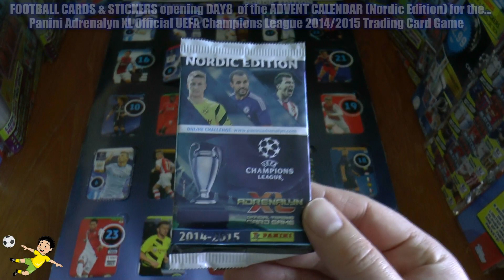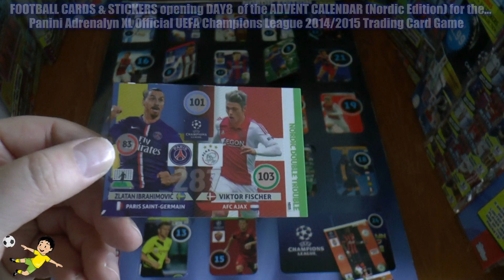ADVENT CALENDAR ⚽️ DAY8 ⚽️ Panini ADRENALYN XL CHAMPIONS LEAGUE 2014-15 trading cards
DAY8 : ADVENT CALENDAR panini ADRENALYN XL CHAMPIONS LEAGUE 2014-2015 opening